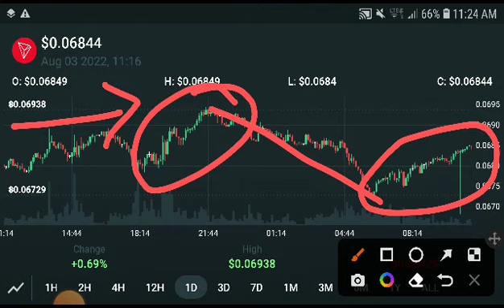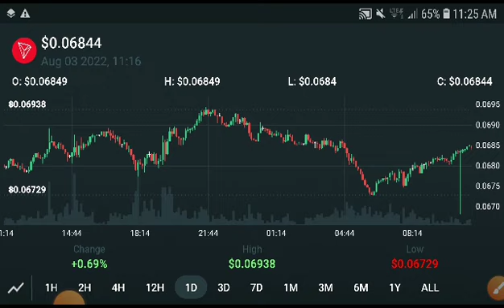Tron Trx Price Prediction! Tron News Today